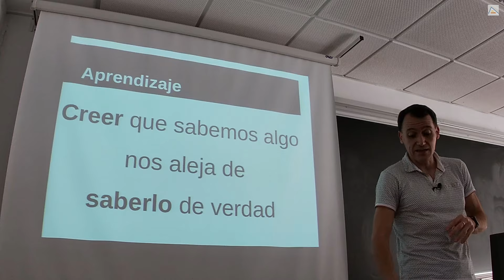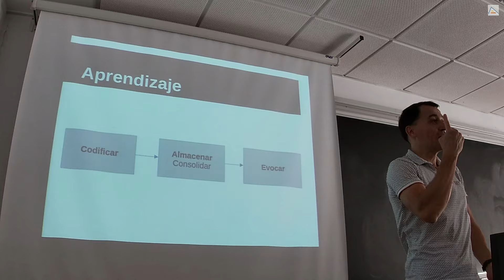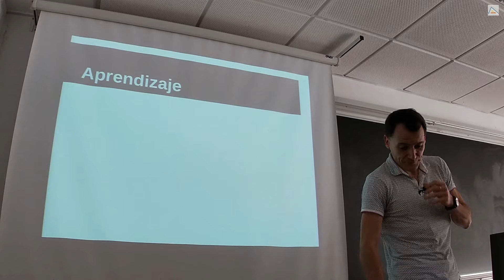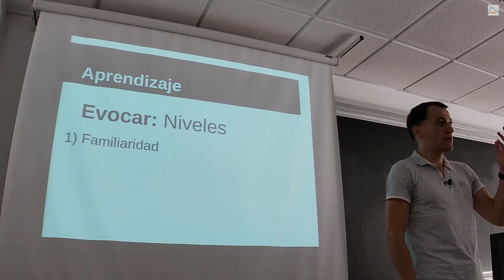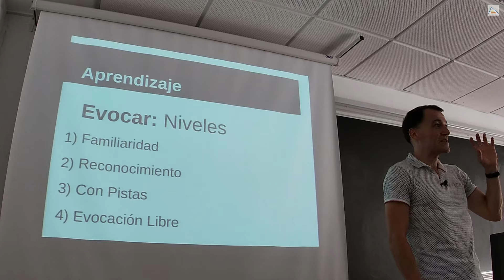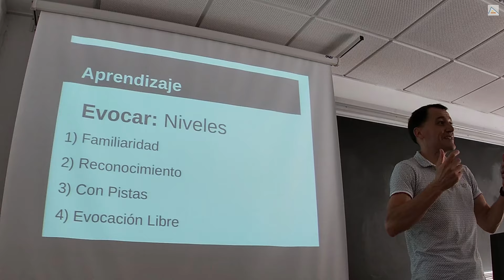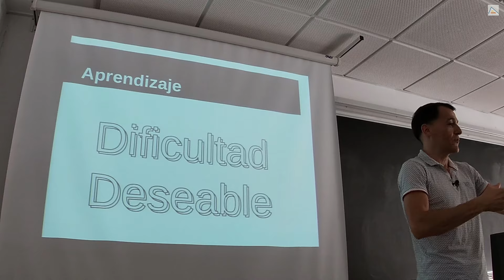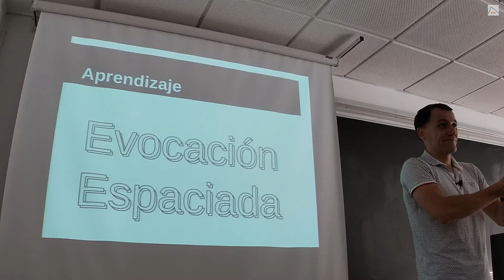Cómo Aprender Mejor: Evocar, Dificultad Deseable, Práctica Espaciada y Efecto Dunning-Krugger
Exploramos cómo nuestra autopercepción y el aprendizaje están interconectados, destacando cómo nuestra percepción de nuestras habilidades puede estar sesgada dependiendo de nuestro conocimiento sobre un tema específico. Se introduce el concepto del efecto Dunning-Kruger, que explica cómo, cuando tenemos poca experiencia, tendemos a sobreestimar nuestras capacidades, mientras que los expertos, conscientes de la amplitud de su campo, pueden subestimar su conocimiento.

Hablamos de la importancia de codificar, almacenar y evocar información como fases clave del proceso de aprendizaje. Enfatizamos que solo a través de la práctica activa y la evocación regular podemos reforzar y consolidar el conocimiento a largo plazo. La evocación espaciada se destaca como una técnica efectiva para mejorar nuestra memoria y aprendizaje profundo, superando métodos menos eficientes como el estudio intensivo de última hora.

Nos concentramos en la necesidad de enfrentar la dificultad y la frustración en el proceso de aprendizaje, ya que estos desafíos son fundamentales para reforzar las conexiones neuronales y mejorar nuestra capacidad para recordar y utilizar la información de manera efectiva.

# Contenidos

## Sobre la autopercepción
 - *Percepción Sesgada*: Tenemos un problema de percepción de nuestras propias capacidades.
 - *Efecto Dunning-Kruger*: Sobreestimamos nuestras habilidades con poco conocimiento y subestimamos con mucho conocimiento.

## Fases del Aprendizaje
 - *Codificación*: Creamos modelos mentales y formas para almacenar información.
 - *Almacenamiento*: Guardamos información en el cerebro de manera que podamos evocarla posteriormente.
 - *Evocación*: Recordamos y utilizamos la información almacenada. Enfatizamos cuatro niveles:

*Evocar* es la parte más importante para conseguir aprender. Habitualmente leemos repetidamente para intentar codificar (introducir) más información en el cerebro, pero esto es muy inefectivo. Es como meter muchos libros desordenados en un montón: después es imposible encontrar la información que se necesita. Para tenerlos ordenados y recuperarlos rápidamente, debemos practicar la *evocación* repetidamente. Ese es el proceso que ordena y almacena la información conectada y accesible.

## Niveles de evocación
 1. *Familiaridad*: Reconocemos algo conocido.
 2. *Reconocimiento*: Identificamos algo con ayuda de pistas.
 3. *Evocación con Pistas*: Recordamos información relacionada.
 4. *Evocación Libre*: Recordamos y utilizamos información sin ayuda.

## La Práctica y la Evocación Espaciada
 - *Práctica Activa*: Es fundamental para reforzar las conexiones neuronales.
 - *Evocación Espaciada*: Repetimos espaciadamente en el tiempo para consolidar la memoria.
 - *Frustración y Comodidad*: Superamos la frustración y evitamos soluciones fáciles para maximizar el aprendizaje.

## Evocación Espaciada y Sueño
 - *Repetición*: Intentamos, fallamos, revisamos y volvemos a intentar después de un tiempo.
 - *Sueño y Memoria*: El sueño, especialmente la fase REM, juega un papel crucial en la consolidación de la memoria a largo plazo.

# Aprendizajes

 - Nuestra autopercepción condiciona cómo aprendemos.
 - Sobreestimamos lo que sabemos, sobre todo al principio, y eso limita nuestro aprendizaje (Efecto Dunning-Kruger).
 - Las fases del aprendizaje: codificación, almacenamiento y evocación.
 - La dificultad es imprescindible, especialmente al evocar, para conseguir aprender.
 - Soportar la frustración nos permite enfrentar dificultad y aprender más.
 - La evocación espaciada es crucial para consolidar la memoria.
 - El sueño, especialmente la fase REM, es esencial para la consolidación de la memoria.
 - Esfuérzate conscientemente: evita soluciones fáciles y autoengañarte para aprender más.
 - La evocación libre es el objetivo final del proceso de aprendizaje.

# Capítulos

00:00 Creer que sabes impide que aprendas: el efecto Dunning-Krugger
04:05 Evocar: la técnica más importante para aprender y mejorar
10:20 Los 4 niveles de evocar: mide cuánto sabes realmente
13:19 Dificultad Deseable: aprendes al ponerte a prueba y esforzarte
16:54 Evocación Espaciada y la curva del olvido: practica pasado un tiempo

LIBRO "¿Cómo Aprendemos?" Héctor Ruiz Martín.

- Iván Fernández (@spdizzy)
- Raúl García (@Kalandras)
- Alfonso Carmona (@hatHus)

## Créditos
Retoques por Ribbet AI
Sugerencias de mejora por ChatGPT 4o
Imagen de fondo (retocada) por Dall-e 3